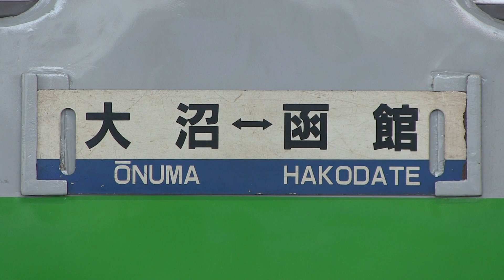ＪＲ函館本線 函館駅 キハ４０系